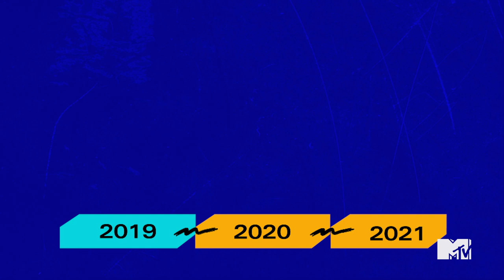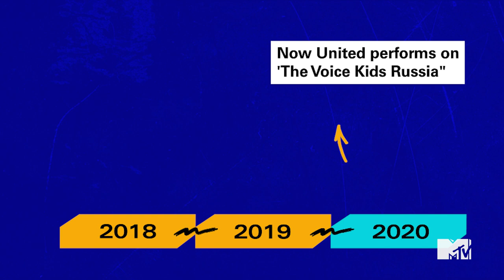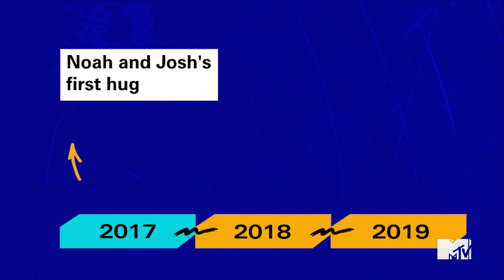Now United on Their Favorite Moments Together 🥰 The Highlights | MTV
We take a trip down memory lane as the group talks about the first time they met and their all-time favorite performances. In the fifth episode of MTV’s The Highlights, we interview Any Gabrielly, Josh Beauchamp, Heyoon Jeong, Sina Deinert, Noah Urrea, Savannah Clarke and Lamar Morris as they reflect on their careers with Now United. We can’t wait to see Now United’s future as it continues to unfold!